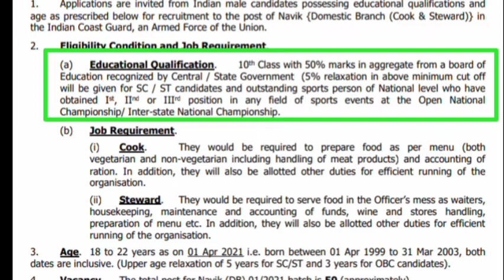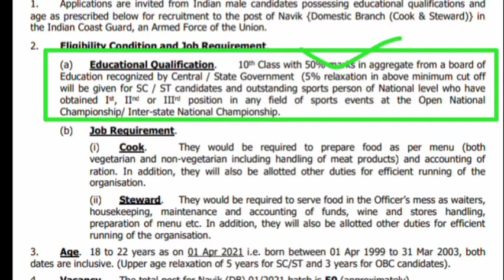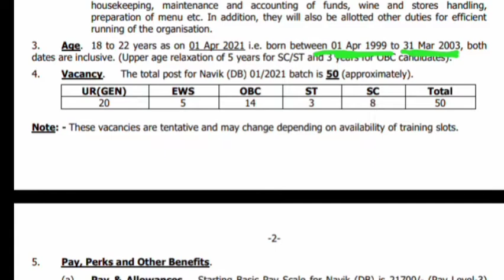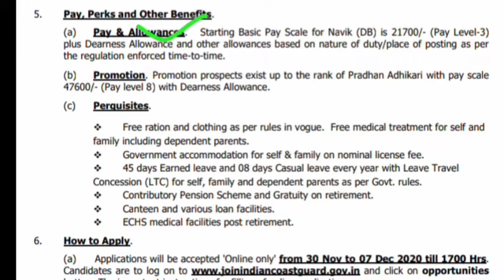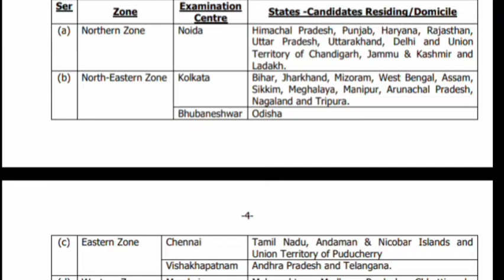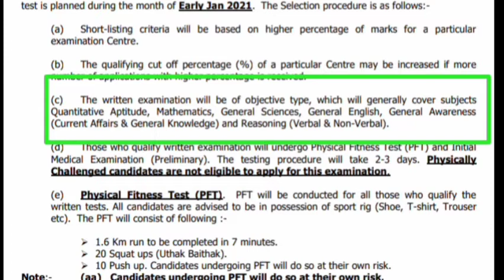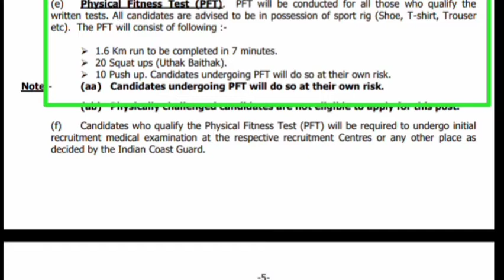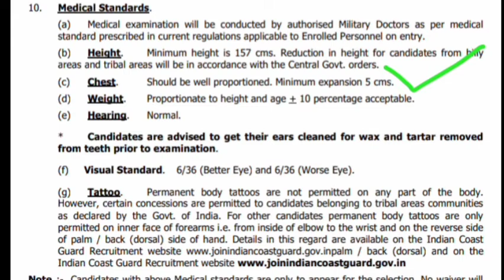coastguard domestic branch vacancy 2020 || coastguard notification|| indian coastguard new bharti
❤️❤️❤️❤️👇👇👇👇 download Airforce exam questions pdf free -

👽👽👽👽join telegram also for more information and pdf related to airforce

(((( you can search - Airforcemission))))

coastguard new vacancy 2020
coastguard domestic branch vacency
coastguard notification 2020
coastguard new vacency 1/2021
Indian coastguard bharti
coastguard new bharti
coastguard eligibility criteria
coastguard selection process
coastguard pft
coastguard medical
coastguard written syllabus
coastguard 2020